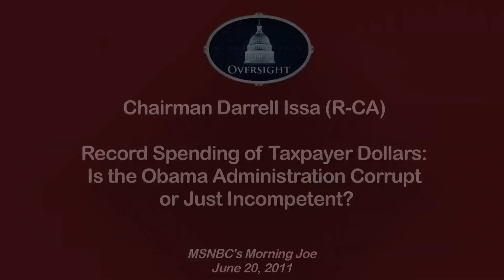Record Spending of Taxpayer $: Is The Obama Administration Corrupt or Just Incompetent?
Rep. Darrell Issa (R-CA), Chairman of the House Committee on Oversight and Government Reform, discusses the debt ceiling and the record spending of taxpayer dollars during the Obama Administration.

MSNBC's Morning Joe - June 20, 2011